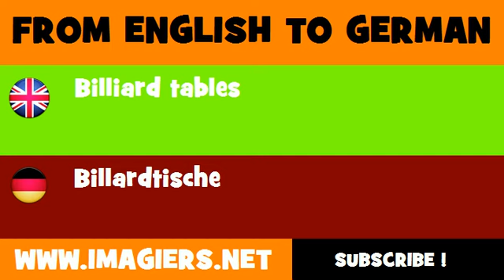DEUTSCH ENGLISCH = Billardtische